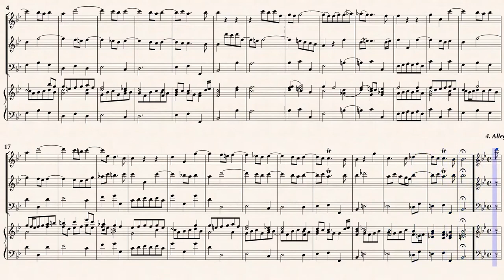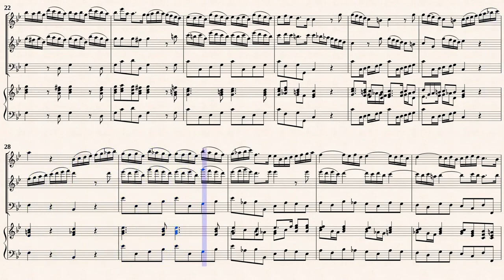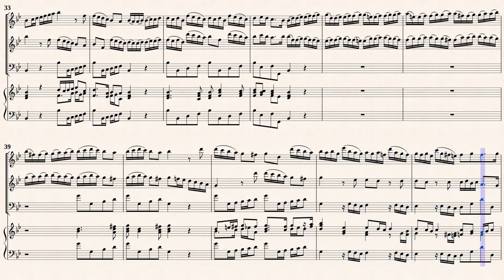Händel, G.F. _ Trio Sonata d-moll, HWV 381 [2 Rec, Viol, Hch]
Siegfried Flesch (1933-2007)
Trio Sonata in D-minor, HWV 381
Transcribed for 2 Recorders and B/C